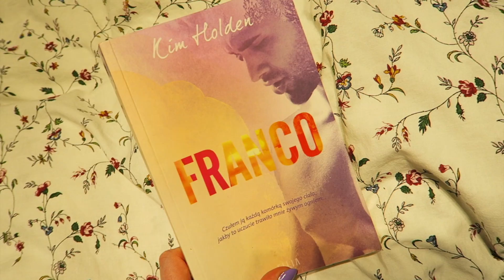BALSAM MYJĄCY OD CZARSZKI | SUMMER VLOGS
W dzisiejszym vlogu testuje dla Was ultradelikatny balsam do mycia twarzy od Czarszki :)

↠ Nagrywam
≫ Nikon D5200, Canon G7X